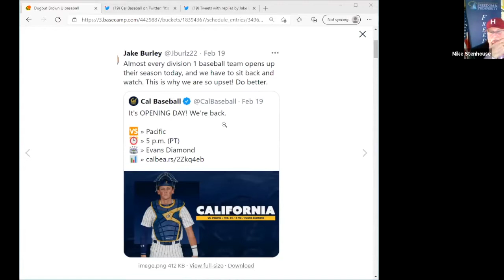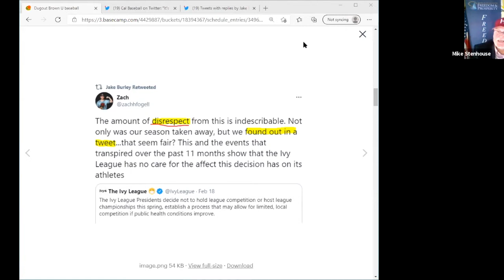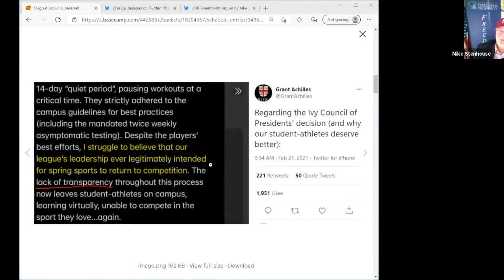Brown Baseball Tyranny